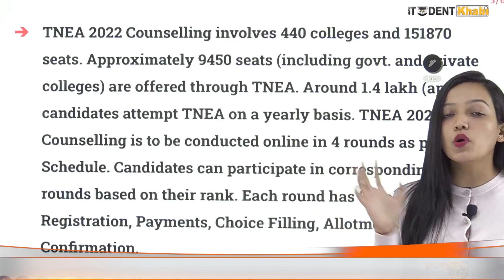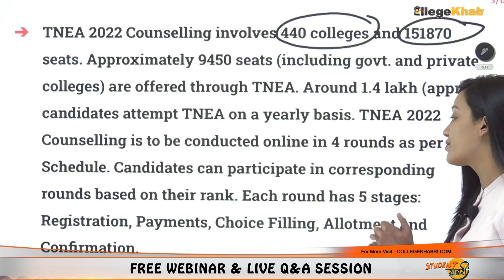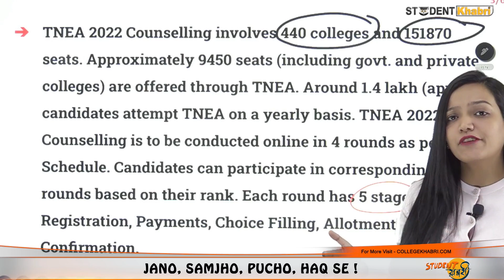What Is TNEA Counselling? || Tamil Nadu Engineering Admissions || Eligibility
Hello Everyone
This Video Explains What Is TNEA Counselling?